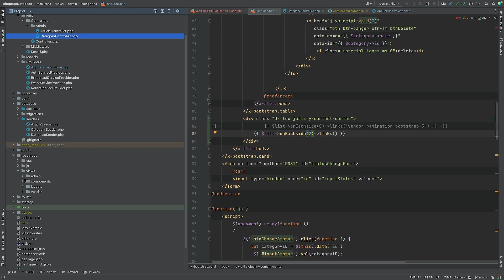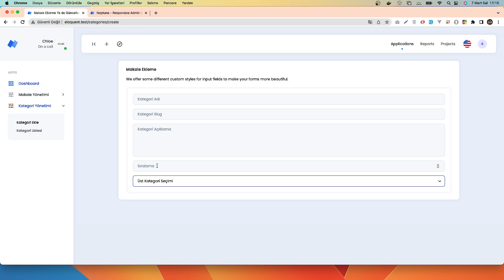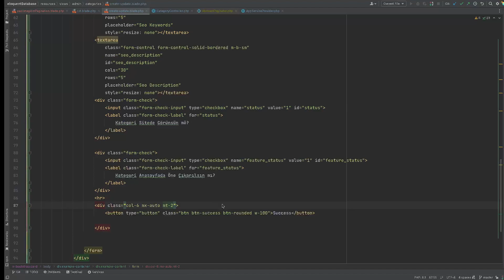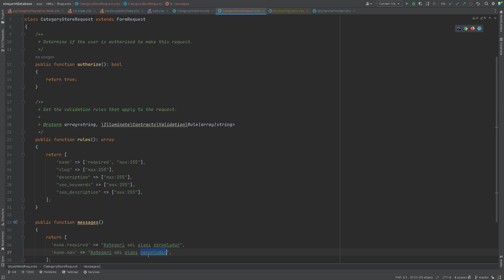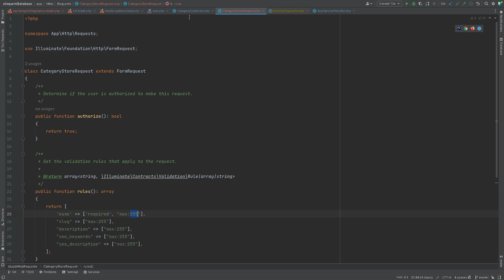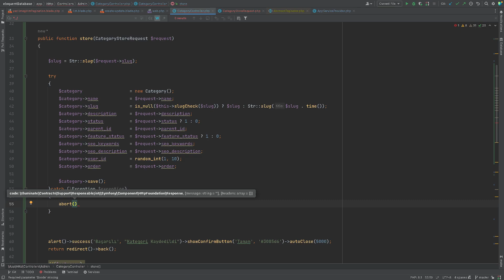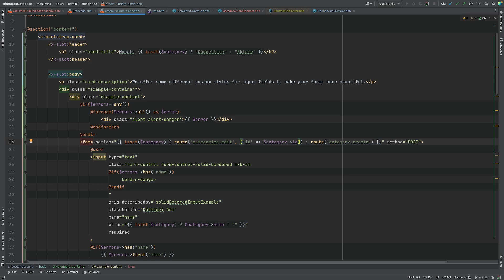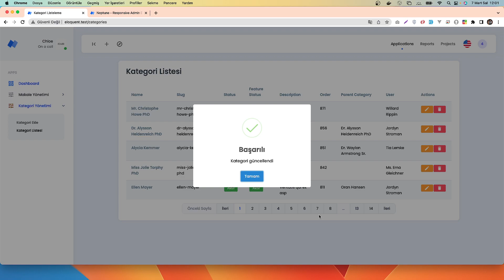Laravel Dersleri: 44 - YEBP: Category Create & Update